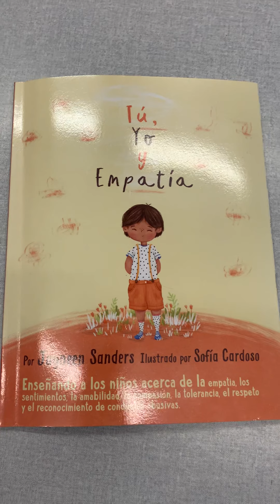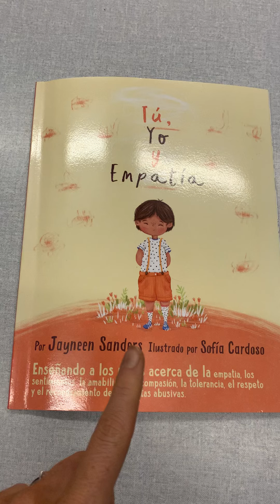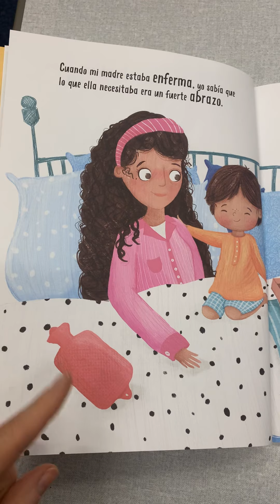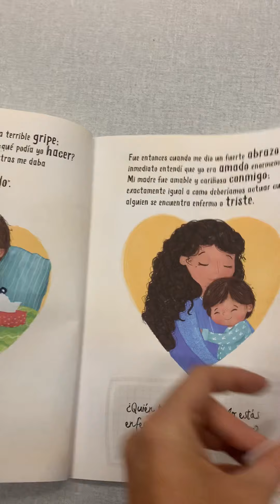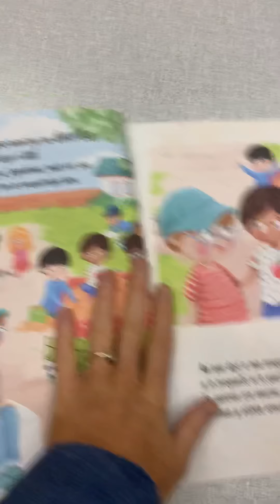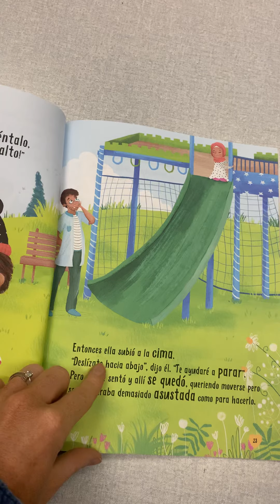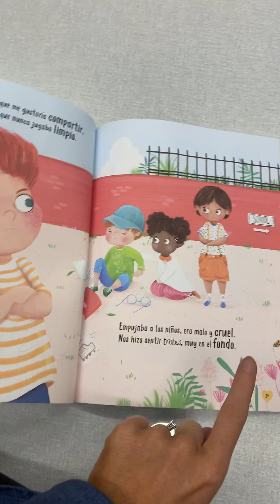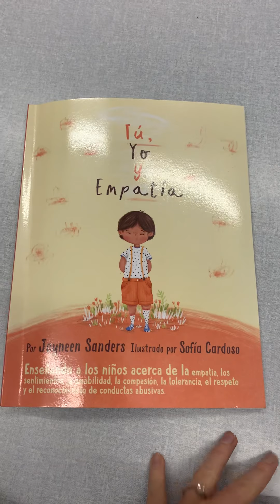You Me and Empathy by Jayneen Sanders, read by Miss P